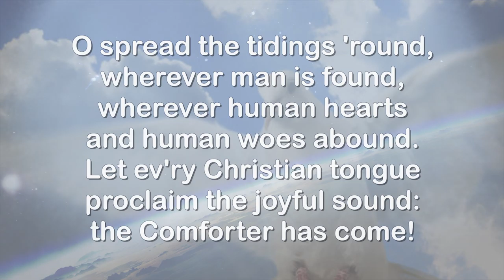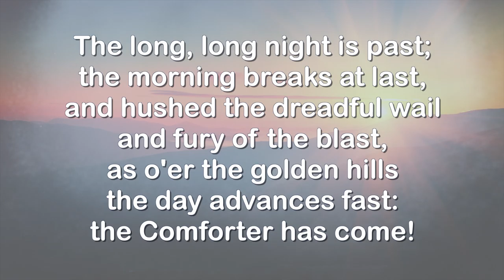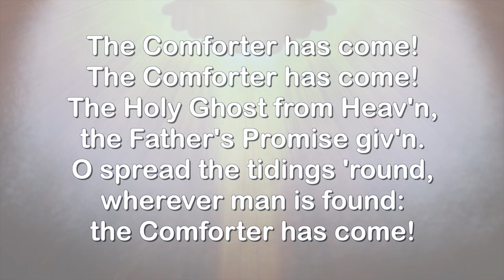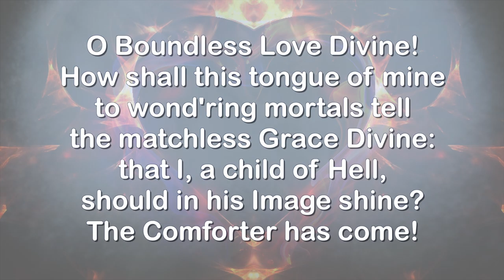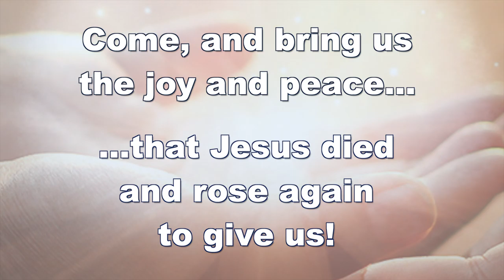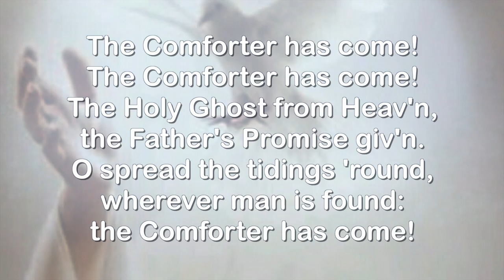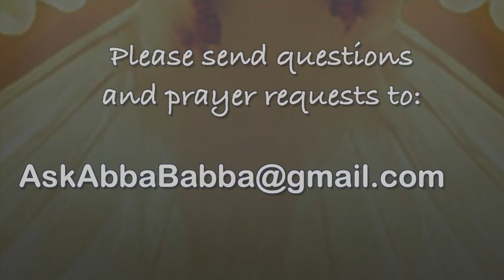The Comforter Has Come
Jesus promised that He would never abandon us or forsake - and that He would send another Advocate, the Spirit of Truth, to remain with us always.  This Holy Spirit is the Comforter and Consoler: and He is here!  He knows our sorrows, our burdens and our needs.  AND He knows how to help us, right here, right now.  May this Spirit, (Who raised Jesus from the dead!), raise up our hearts and minds to eternal life!  ( Dedicated to Pastor Jaree by Abba Babba on Pentecost, 2020 )